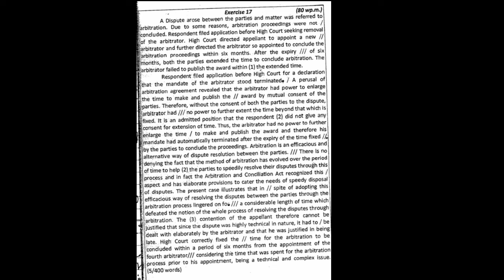Dictation(17) Legal Matter 400 words @70wpm English SSC Stenographer#JKSSB Stenographer#JKHighCourt